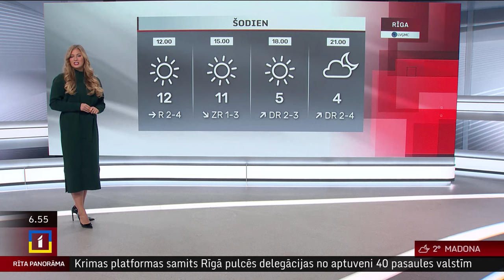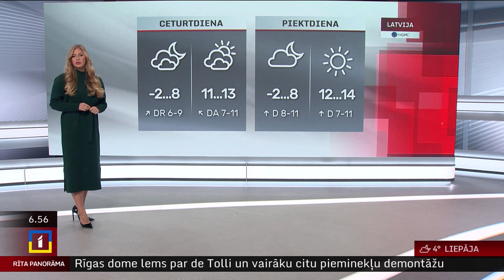16. oktobra laika ziņas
Trešdien Latvijā būs saulains laiks, nokrišņi nav gaidāmi. Pūtīs lēns mainīga virziena vējš, un gaisa temperatūra iesils līdz +9..+12 °C.